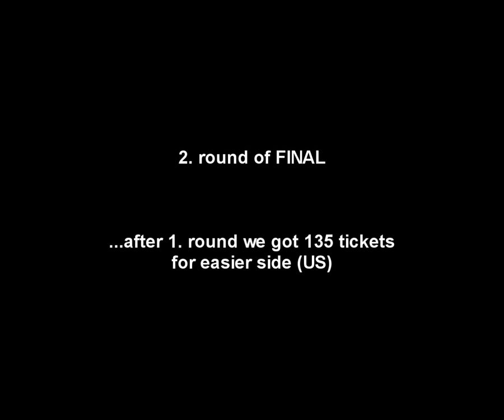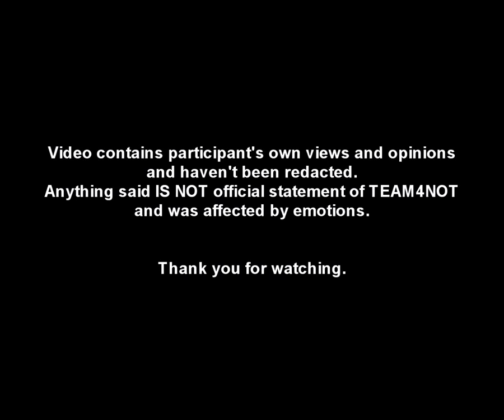PLAYZONE Battlefield 3 NVIDIA 5vs5 Conquest Hardcore NightCup #13 TEAM4NOT vs FICTIVE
line-up:
spirit, andraj, nobody, liquidor, hawk

2. round of FINAL
...after 1. round we got 135 tickets
for easier side (US)

btw sorry for low-skill-gameplay... I was like 20 hours awake...

...and hardcore is for pussies ...BF2 GAMEPLAY FTW